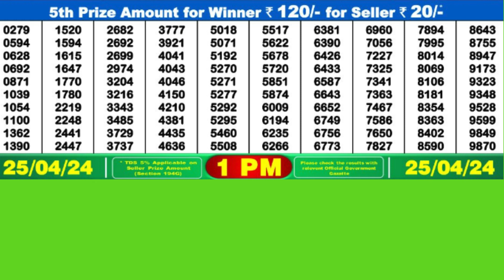DEAR MAHANADI THURSDAY WEEKLY LOTTERY TODAY RESULT 1 PM 25//04/24#latest lottery result